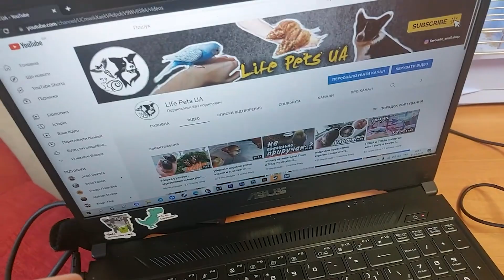Умер Гоша . Новый питомец и планы на попугаев Тому и Сеню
СМОТРИТЕ МОИ ВИДЕО ДО КОНЦА , ТОЛЬКО ТАК ВЫ МОЖЕТЕ ПОМОЧЬ РАЗВИВАТЬСЯ МОЕМУ КАНАЛУ .